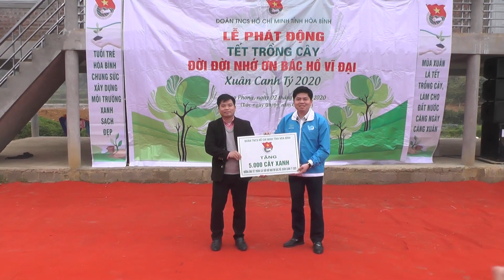Huyện Cao Phong tổ chức Lễ phát động tết trồng cây xuân Canh Tý năm 2020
Nguồn: caophongtv.vn